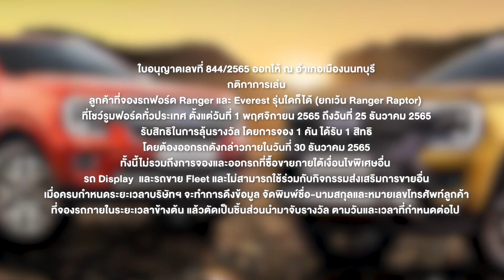พาชมรถยนต์ฟอร์ดใหม่ครบทุกรุ่นในงาน Motor Expo 2022 | แบไต๋ 7HD ไอทีและยานยนต์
ชมรถยนต์ฟอร์ดใหม่ครบทุกรุ่นพร้อมกันครั้งแรก พร้อมโปรโมชั่นสุดเร้าใจ ทั้งเรนเจอร์ เอเวอเรสต์ และเรนเจอร์ แร็พเตอร์ เจเนอเรชันใหม่ รวมถึงฟอร์ด มัสแตง สีใหม่ ส้ม ไซเบอร์ ออเรนจ์ เพิ่มความเท่ โฉบเฉี่ยว สไตล์สปอร์ต

พบกันที่งานมอเตอร์ เอ็กซ์โป 2022 ณ อิมแพค ชาเลนเจอร์ ฮอลล์ 1 เมืองทองธานี ระหว่างวันที่ 1-12 ธันวาคม 2565

* รับข้อเสนอพิเศษช่วง Motor Expo ได้ทั้งที่โชว์รูมฟอร์ดทั่วประเทศ และ Ford online showroom บนเว็บไซต์